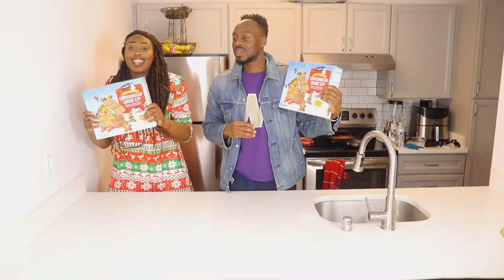We "TRIED" the gingerbread house challenge | DAY 4 of 12 Days of XMAS!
Watch me and my brother do this gingerbread house challenge, we tried our best LOL

LIST OF BLACK OWNED BEAUTY BRANDS

FAQ:
-Age: 26
-Height: 6”0
-Ethnicity: African American/ Nigerian American (BLACK)
-Camera: Canon SL2
- Vlog Camera: Cannon G7x Mark 2